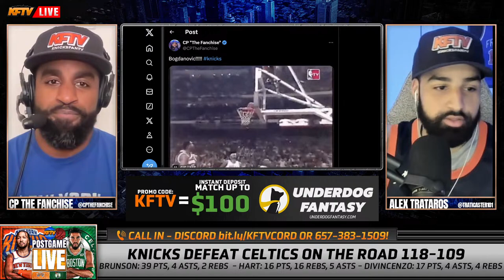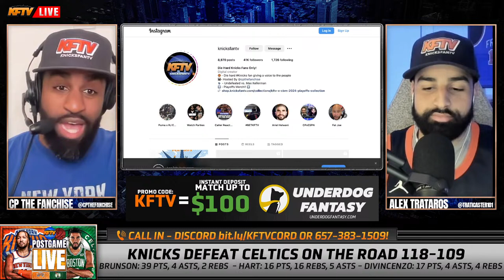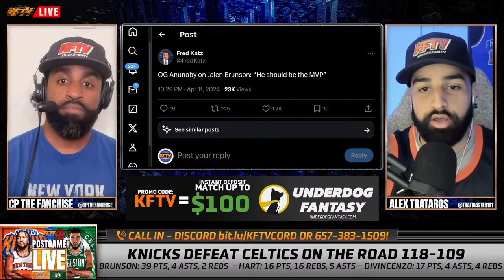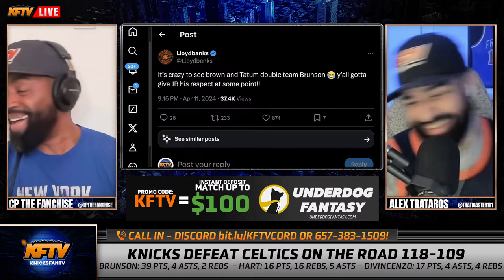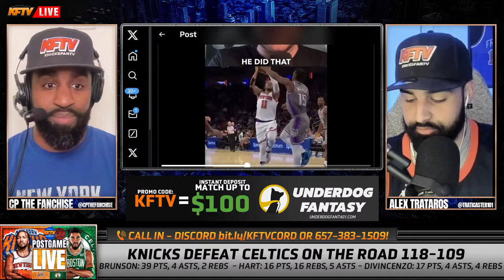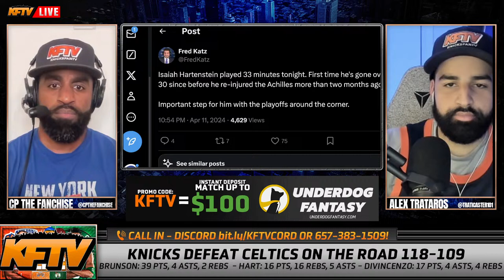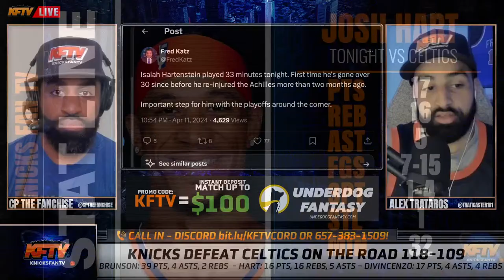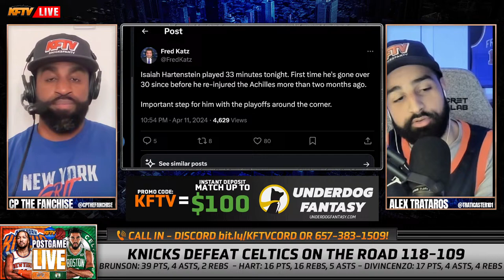Knicks vs Celtics - Post Game Show EP 507 (Highlights, Analysis, Live Callers) | Underdog Fantasy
New York Knicks vs Boston Celtics - Post Game Show EP 507 (Highlights, Analysis, Live Callers) Presented By: Underdog Fantasy

Join CP The Fanchise and Alex Trataros for the KFTV postgame live as they break down the thrilling match between the New York Knicks and the Boston Celtics.

Let's celebrate another win for the good guys – KFTV postgame live is where Knicks Nation unites!

TIMESTAMPS:
0:00 - Knicks DOMINATE the Celtics in Boston! CP & Alex react!
8:15 - Playoff Picture!
11:10 - Knicks pulled away in the 2nd quarter!
15:00 - Brunson was COOKING!
16:50 - Bojan played great!
23:30 - Thibs deserves a ton of credit!
26:10 - Go cop KFTV Playoff Merch!
28:55 - Omar from the Bronx
34:15 - Eric Atlas (discord)
38:40 - How important is the 2nd seed?!
41:10 - Rambo from Tampa
48:05 - Kino (discord)
49:45 - Jalen Brunson for MVP!
1:00:30 - The Knicks officially land the Mavs pick!
1:04:40 - CP gives Alex WWE homework!
1:05:45 - Pro Cannon (discord)
1:08:15 - Ron from Baltimore
1:16:00 - T Cole (discord)
1:17:25 - CP on UFC 300!
1:21:10 - JBK from H Town
1:25:40 - UFC or Boxing!
1:28:05 - Dima (discord)
1:29:30 - Boxing talk
1:31:40 - Caller wants Brunson on the cover of 2k!
1:32:50 - Boxing talk
1:35:00 - Shameek from NC
1:36:00 - Key Stats of the Night Presented by Underdog Fantasy!
1:40:40 - Superchats + Outro!

PODCAST LINKS!